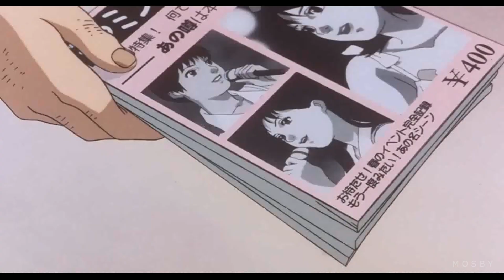La regia di Satoshi Kon - Perfect Blue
Oggi parliamo dello stile di regia adottato da Satoshi Kon nel suo Perfect Blue (1997).

Che Kon sia stato influente per un'intera generazione di registi a venire è risaputo, ma da cosa si è fatto ispirare Kon durante la sua carriera? Kon è stato un ideatore di immagini, ma da dove ha tratto spunto per elaborare il suo stile visivo e di regia? La risposta è molto semplice: dal cinema che lo ha preceduto.

Ho scritto ed editato questo video mentre mi stavo informando per la live che ho fatto sul canale Twitch di @AndreaM95. Nella live si parla degli argomenti trattati nel video, con l'aggiunta di un approfondimento consistente sulla regia di Kon. Il focus è stato principalmente rivolto ad approfondire l'aspetto visivo e le scelte di messa in scena del film. Vi rimando ai canali YouTube e Twitch di Andrea per recuperare il tutto.